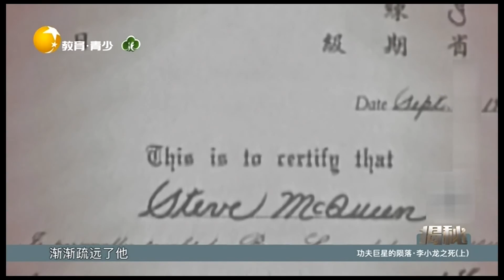曾在片场突然晕厥被隐瞒，李小龙高被咏春视作叛徒丨揭秘